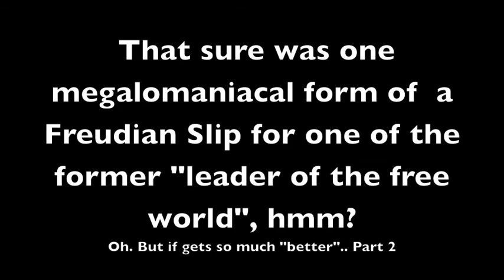American Freudian Slips - TV Observations on the 10th Anniversary of 9/11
On the Psychology and Dichotomy of  (Cultural) Nationalistic Delusions and Megalomania:

"You can forge .. with some Small Pox Vaccines?"

UHH? WHAT?!

Rumsfeld: " You could have another 9/11. Or You could have something much worse .. with a Small Pox Vaccine or some other weapon of that nature"

Uhm Pardon?? Really, some political " Freudian Slips" should be extensively studied by a of global group of highly renown  Psychologists! ;)